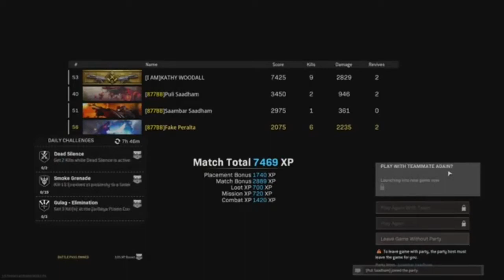Saadham Squad - Rebirth Win